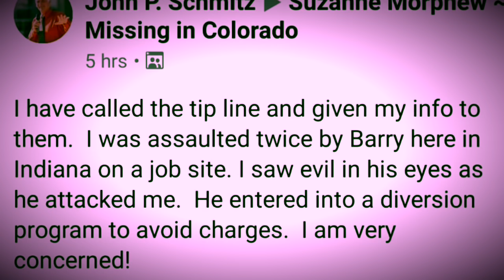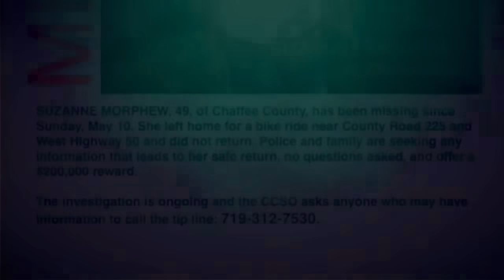Suzanne Morphew: Rumors and New Disturbing Info on the Suzanne's Case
Update on new information, disturbing rumors, and the press conference on the disappearance of Suzanne Morphew.